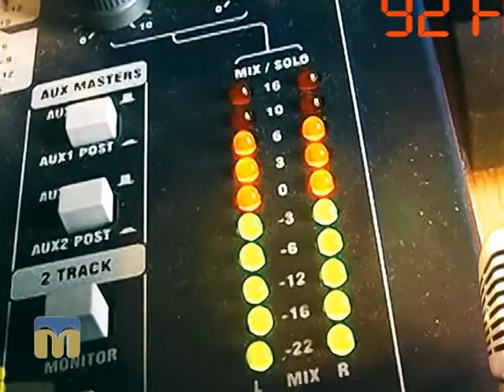Радіо “Миколаїв FM” мовить на частоті 92 МГц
Розклад ефіру: 8:10 — 9:00, 9:10 — 10:00, 14:10 — 15:00, 18:10 — 19:00, 21:10 — 21:50.